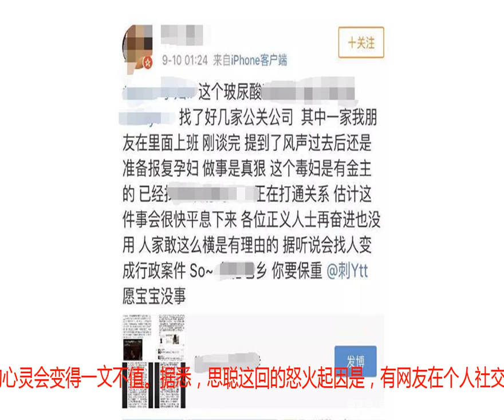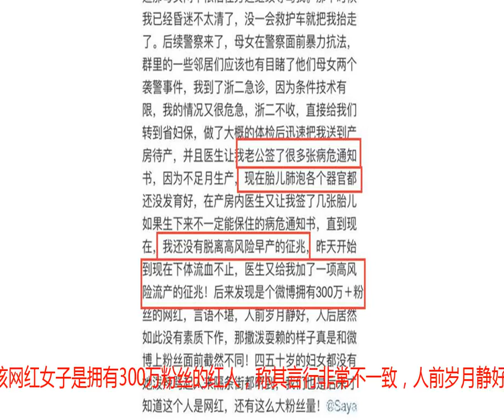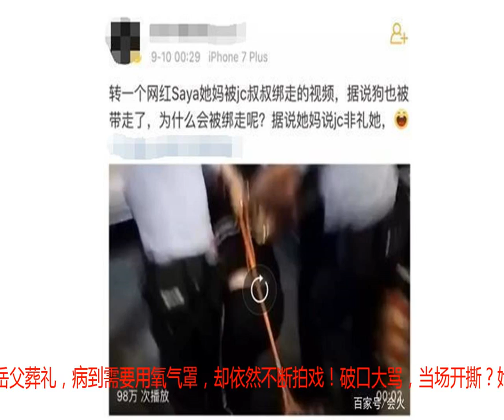网红殴打孕妇，致孕妇高危入院，王思聪站出来说了句公道话！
9月10日，一向对网红多有偏爱的王思聪，这回却在社交平台上发文向网红开炮，直言表示：美丽的皮囊碰到丑陋的心灵会变得一文不值。据悉，思聪这回的怒火起因是，有网友在个人社交平台上发长图文，控诉在小区散步时，遭一网红女子的宠物狗飞扑。因网友是怀孕32周的大肚子孕妇，情急之下，网友的老公伸脚阻挡了小狗。随后，遭到该网红女子与其母亲的谩骂，在言辞激烈处网红女子出手推搡和殴打了该孕妇，在孕妇出现身体不适的反应时，更是出言诅咒网友和肚中宝宝。该网友被送去医院后，被医院下了病危通知，医院告知网友很可能会早产，且因不足月份，孩子很可能肺泡等身体器官没有发育完全。网友直言，没想到该网红女子是拥有300万粉丝的红人，称其言行非常不一致，人前岁月静好，人后撒泼耍赖。消息在网上传开后，除了王思聪在网上声援网友外，当时同在现场的围观居民，也纷纷留言，力证网友所言是事实。此外，还有网友扒出该网红的整容照，原来“美丽的皮囊”也是作假的。事发当晚后，网友爆料打人网红与其母亲一同被带走。网上有部分消息曝出，该网红准备在出狱后，报复孕妇，消息众说纷杂，无法辨别真假。大家都爱美人，但独独不爱这种蛇蝎美人，